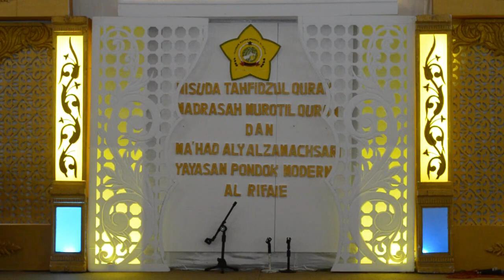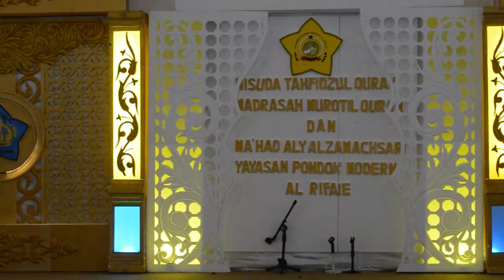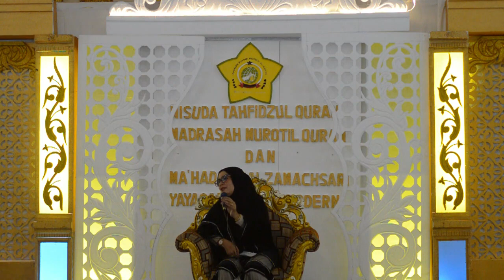WISUDA TAHFIDZUL QUR'AN Bersama Ibu Nyai Nur Hanna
Alhamdulillah Al-Rifa'ie dapat mencetak generasi Tahfidzul Qur'an pada tahun 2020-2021 ini sejumlah 16 wisudawati
Semoga Al-Rifa'ie akan selalu memiliki generasi qur'ani yang berkualitas setiap tahunya